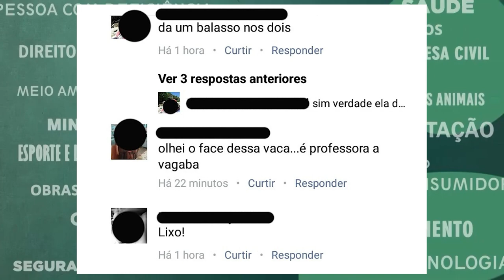Resumo Comissões - CPI Violência Cibernética 09/11/23